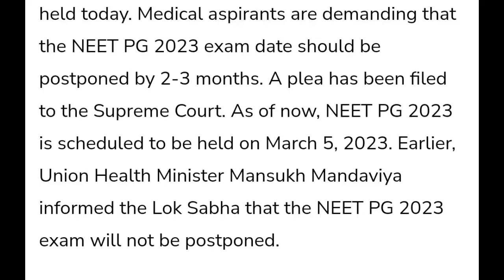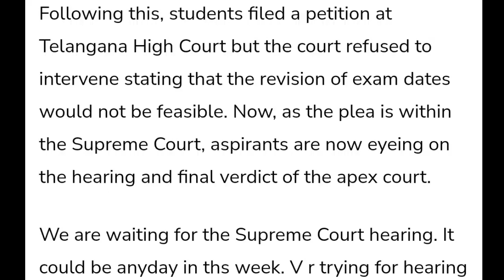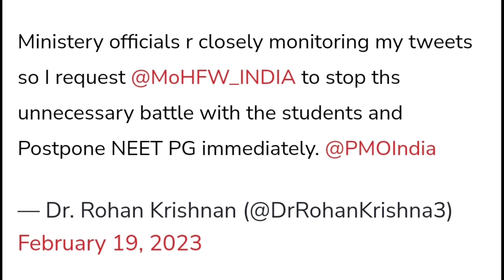NEET PG 2023 Date Postponed | How to check Exam updates full details explained 2023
Is video me ham aapko NEET PG Exam Date Postponed 2023 Released Full Details hindi